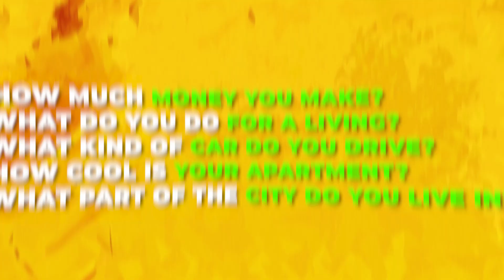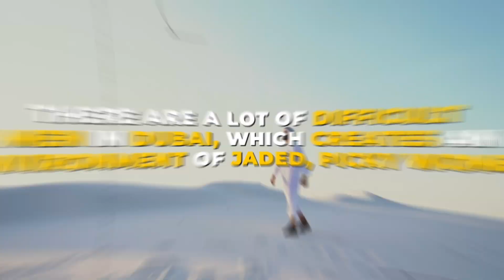Dating In Dubai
How difficult is it to date in Dubai? I've mentioned in other videos and podcasts that Dubai is a great place FOR ME, but not for everybody else. And dating here is a bit harder than most places. But how hard is it exactly and why? Here are the biggest reasons Dubai is tough to date in. Don't get me wrong - it's not impossible, I've seen it done! But here are the top things you have to contend with while dating in Dubai.

0:00 Intro
0:36 Awesome... For Me
2:39 Transitory Culture
3:31 High SMV Culture
4:40 Expensive To Go Out
5:21 Difficult Men, Picky Women
7:24 Not Impossible...

MY MAIN WEBSITES 👇

MY PRODUCTS & COURSES 👇

GET HELP FROM ME, PERSONALLY 👇

FREE FACEBOOK GROUPS 👇

Caleb Jones VIP Facebook Group (must have purchased any Caleb Jones product to receive access)
DON'T LIKE FACEBOOK? HANG OUT AND NETWORK WITH OTHER ALPHA 2.0S AT THESE PLACES INSTEAD 👇

Clubhouse: @calebjonesalpha
WATCH MY VIDEOS AND OTHER CONTENT ON ALT-TECH! I POST THERE SEVERAL TIMES A WEEK! SCREW MAINSTREAM SOCIAL MEDIA! 👇

LISTEN TO THE WEEKLY ALPHA MALE 2.0 PODCAST ON DATING, RELATIONSHIPS, AND LIFESTYLE ADVICE FOR MEN 👇

ALSO LISTEN TO THE WEEKLY SOVEREIGN CEO PODCAST ON BUSINESS, LOCATION INDEPENDENCE, AND INTERNATIONAL LIFESTYLE 👇